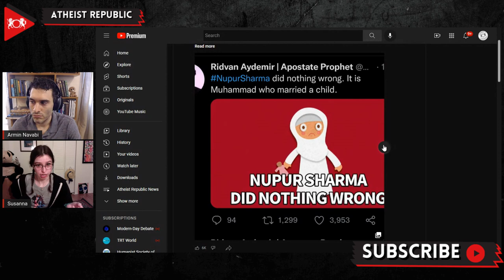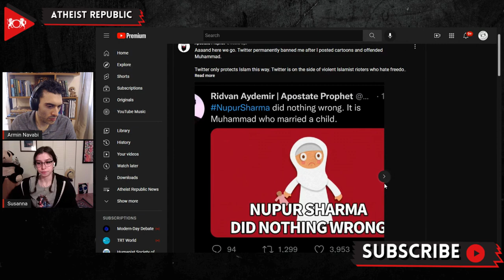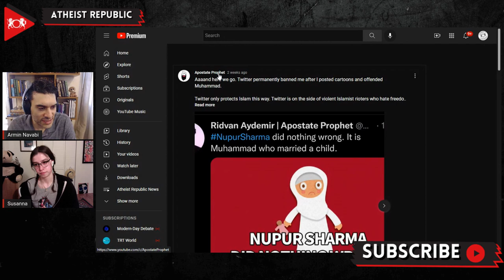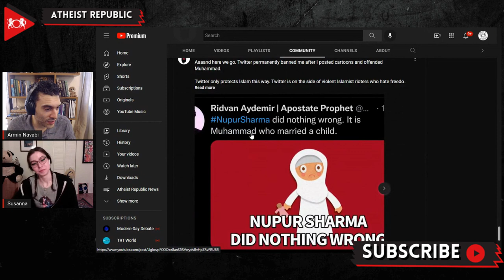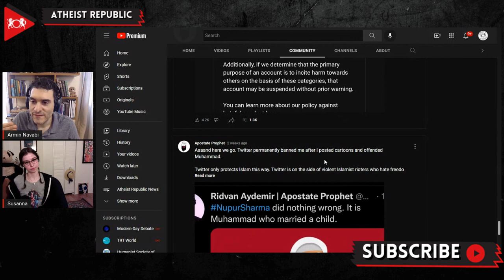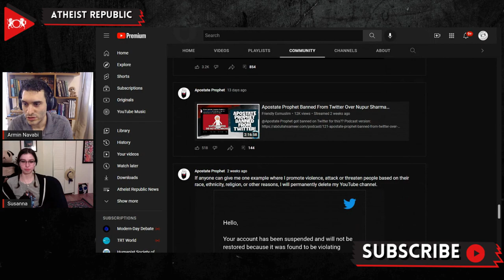Apostate Prophet Suspended From Twitter!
Apostate Prophet, the world's largest Ex-Muslim YouTuber, was recently suspended from Twitter for an absolutely ridiculous reason. He had tweeted an image of a cartoon of a frowning little girl wearing a hijab, with the caption "NupurSharma did nothing wrong. It is Muhammad who married a child." This tweet referenced the infamously "blasphemous" incident of Nupur Sharma, a spokesperson for the ruling party of India, talking about the "obscene" relationship the Prophet Muhammad had with his child bride Aisha on a televised news panel. This comment resulted in severe threats against Sharma, violence across India, and an international diplomatic crisis for the country. Somehow, pointing out that Sharma's statement was factual according to Islamic scripture and condemning the abuse perpetrated by the Prophet Muhammad was deemed to be "promoting violence against" a protected group by Twitter, and Apostate Prophet was suspended.
We are calling upon the Atheist Republic community to help Apostate Prophet regain his account! Simply make a tweet, tag @TwitterSupport and @ApostateProphet, show your support to him, and make sure to use the hashtag RestoreApostateProphet!

Source:
Apostate Prophet Suspended From Twitter! Here’s How to Help